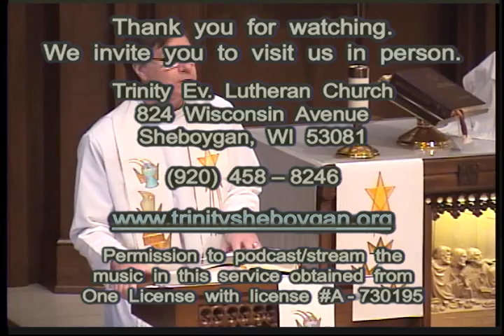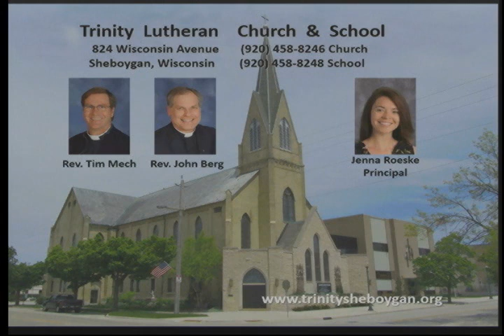February 23, 2020 Divine Service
Sunday morning service from Trinity Lutheran Church, Sheboygan, WI. Recorded on February 23, 2020 at 8:00 a.m.